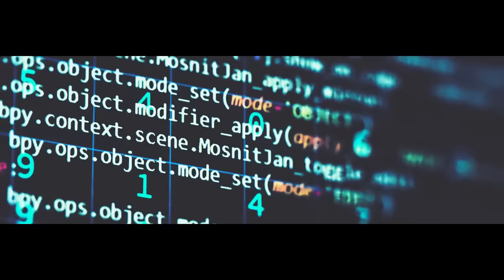Non Stop Rabbit 『無自覚の天才』 official music video 【TVアニメ-転生賢者の異世界ライフ-OP主題歌】【ノンラビ】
『無自覚の天才』
作詞：田口達也　作曲：田口達也　編曲：鈴木Daichi秀行

MV監督・編集：田口達也

2022年7月より放送中！

メジャー2ndシングル
「無自覚の天才」好評発売中！！

約2年ぶりとなる東名阪ツアーが開催決定！！

12月22日メジャー2ndアルバム「TRINITY」リリース！

© 進行諸島・SBクリエイティブ／転生賢者の製作委員会